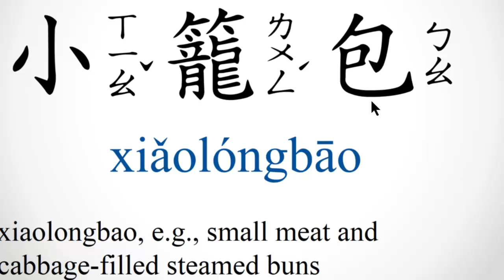19.小籠包ㄒㄧㄠˇㄌㄨㄥˊㄅㄠˉxiǎolóngbāo small meat and cabbage-filled steamed buns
19.小籠包ㄒㄧㄠˇㄌㄨㄥˊㄅㄠˉxiǎolóngbāo small meat and cabbage-filled steamed buns